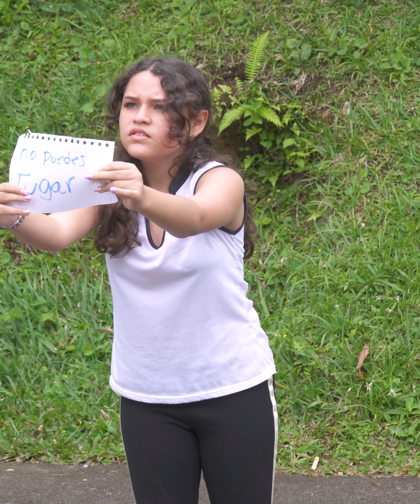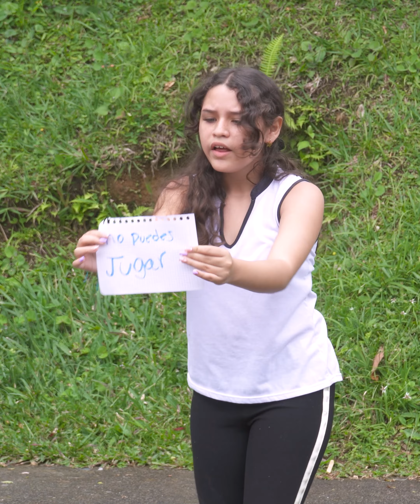La niña de los helados le salva la vida a futbolista